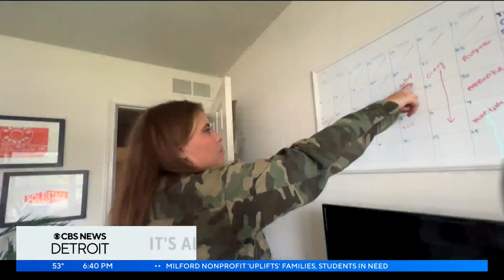Michigan-based artist makes pro athlete's cleats her canvas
A Michigan-based artist is taking her talents to the football field, painting custom cleats for professional athletes across the country.